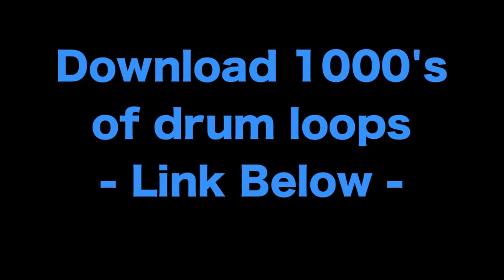Drum Loop 75 BPM warped kit and percussion 75PR 029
- Download Drum Loops -- Apple Loops | Reason Refills | Drum Loops 4 Stylus RMX